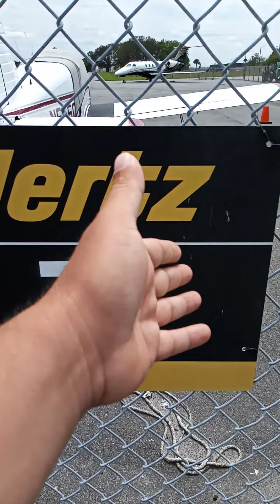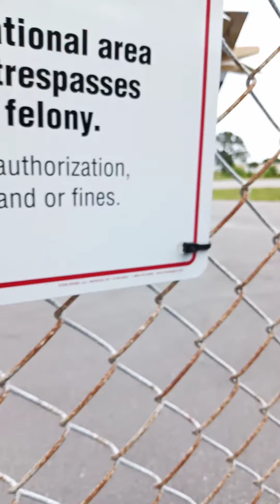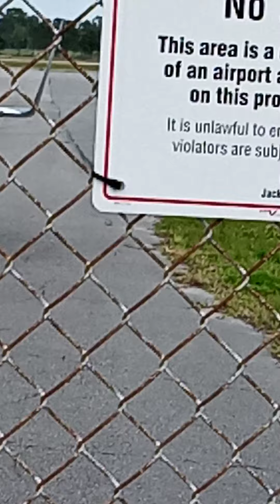The Brain Storm Play Ball 🏈 🏀 Pitch